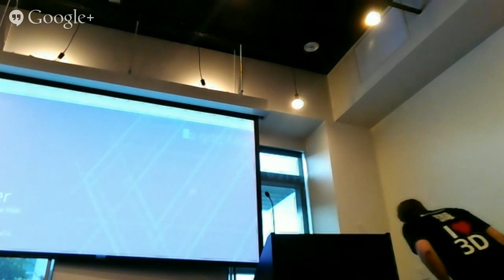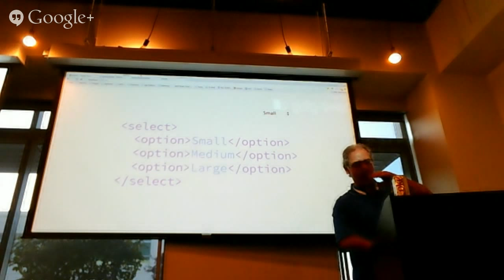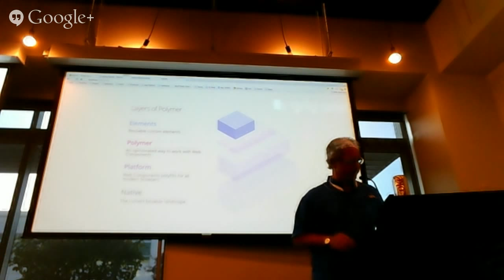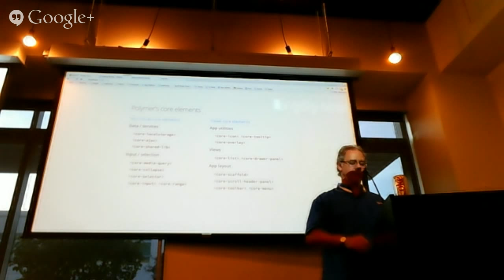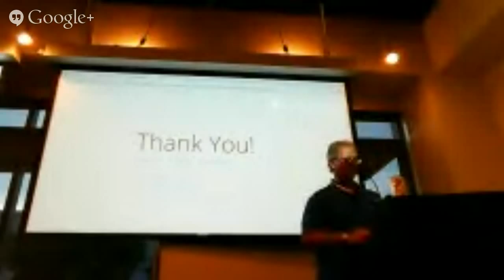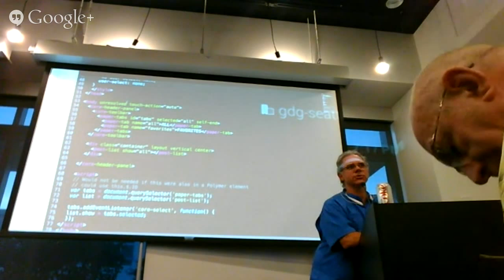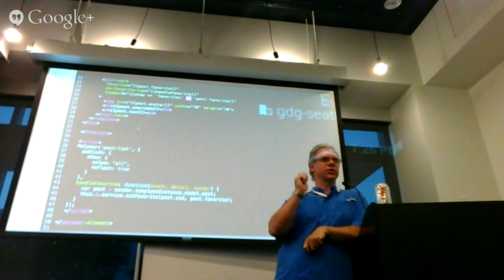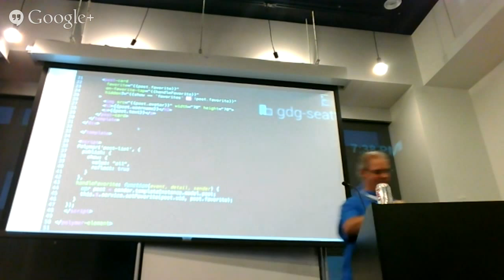Polymer Web Components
Mike Koss (Google, Kirkland) will give an overview of Google Polymer, a new web framework that helps developers use and share components as if they were new built-in HTML tags.

We are planning a future event to give developers a hands-on experience writing client-side applications using Polymer; this talk will be a good intro to the topic.